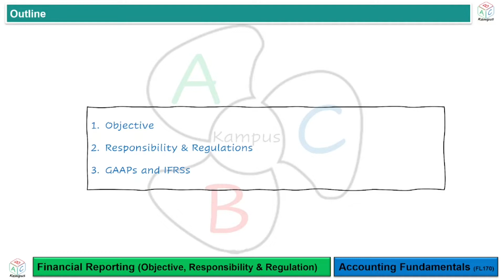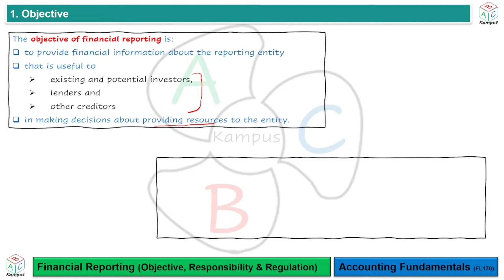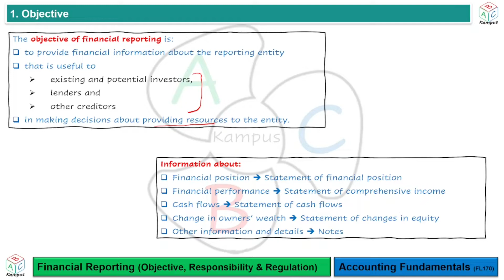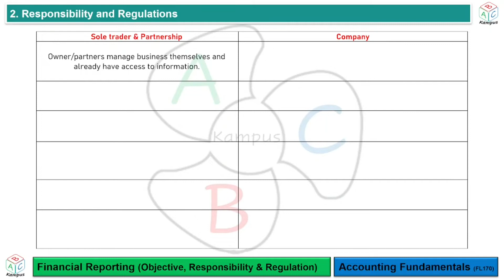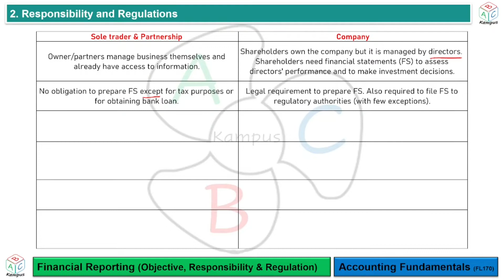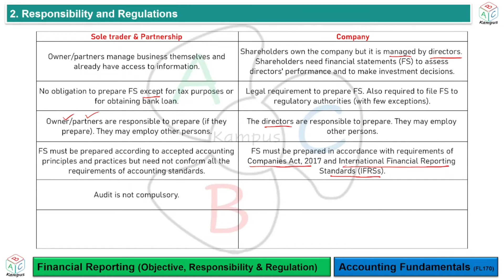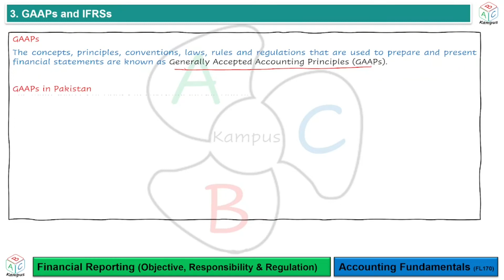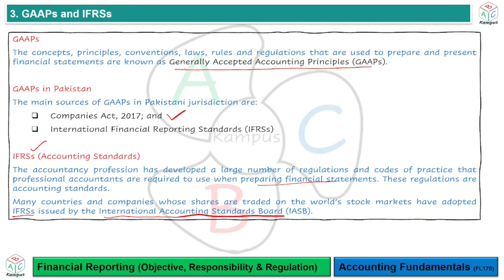Financial Reporting (Objective, Responsibility & Regulation) | Accounting Fundamentals (FL170)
Financial Reporting (Objective, Responsibility & Regulation)
Accounting Fundamentals

Facilitator: KA